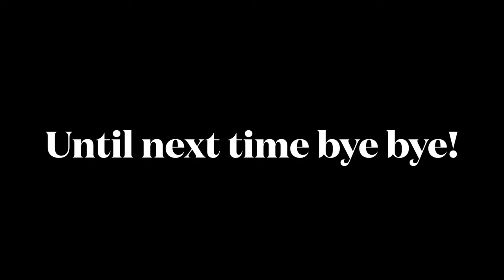Kayla Nicole Sues Polow Da Don Claims He Seduced At 18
A popular Youtuber by the name of Kayla Nicole Jones is filing a lawsuit against a music producer. His name is Jamal Jones. She is alleging breach of fiduciary duty and breach of contract. She allegedly began a relationship with him when she was 18 years old.  His street name is Polow Da Don. He noticed her after her song called Late Nights in 2019. So, he DMd her. Polo said he wanted to help her music career. They discussed the terms of the agreement. One night, he even spent the night with her. On September 19, 2019, Kayla and Polow were at the recording studio discussing the terms of the agreement, and she was supplied with alcohol. Kayla said Polow insisted that she sign the document immediately when she asked to see it. Kayla Nicole agreed to keep 85 percent of the ad revenue from her YouTube channel. There was no attorney involved when she signed the contract. After the sexual relationship ended, he was no longer interested in her career. Da Don is represented by King & Ballow. Nicole’s lawyer is Tanya Mitchell Graham.

What do you guys think about this? I think you have to be very careful who you date and always read over contracts. If it sounds fishy, it is fishy.